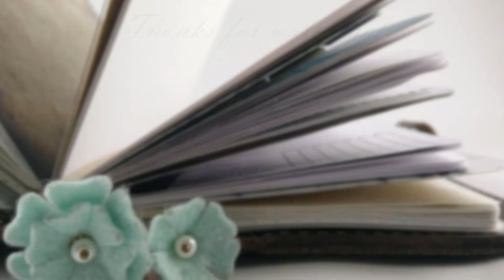Update: One Month Old!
Agnes is a month old already! This is just a quick check in on how our lives have been. Oh, and happy International Breastfeeding Week!